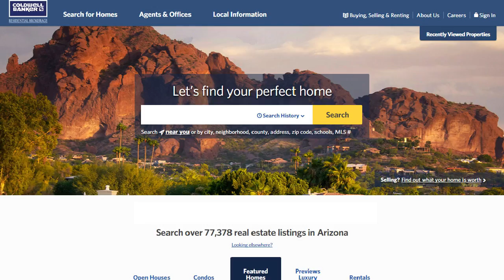Tempe Market Video April 2017